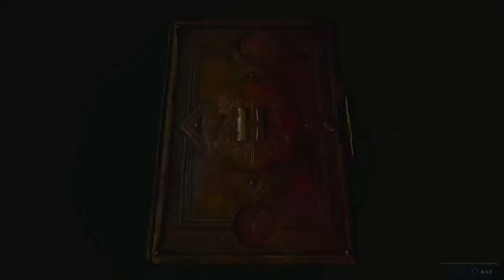HENRY PARKER AND THE CHAMBER OF PIZZA TIME